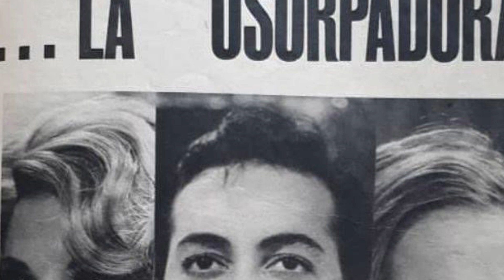Las mejores novelas de Inés Rodena